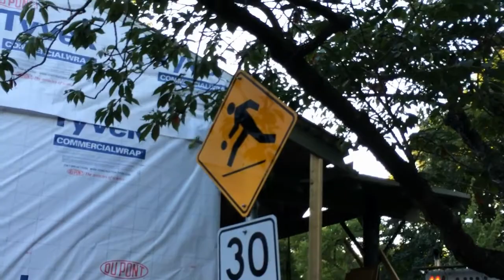House Moving in Kerrisdale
The Nickel Brothers move another heritage home in Vancouver, this time from Larch & 43rd in Kerrisdale to South Granville in Marpole.